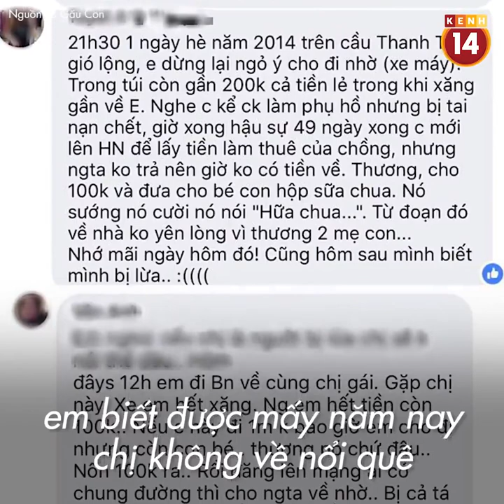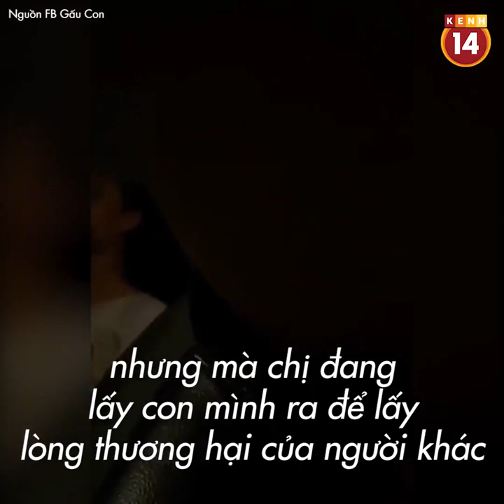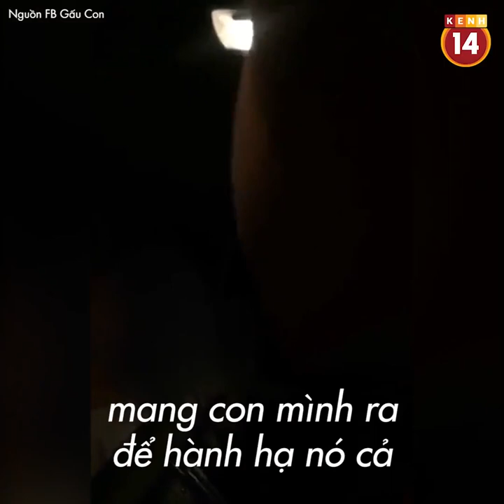Tài xế gặp lại người phụ nữ dắt con đi nhờ xe suốt 4 năm vẫn chưa về đến nhà và cái kết